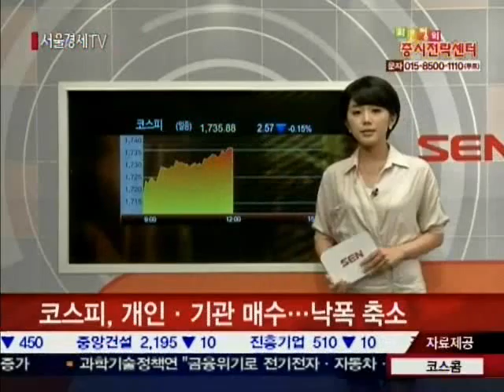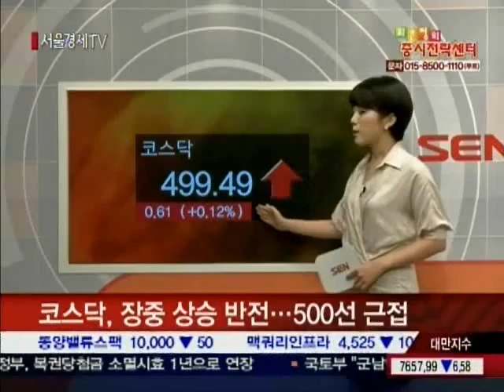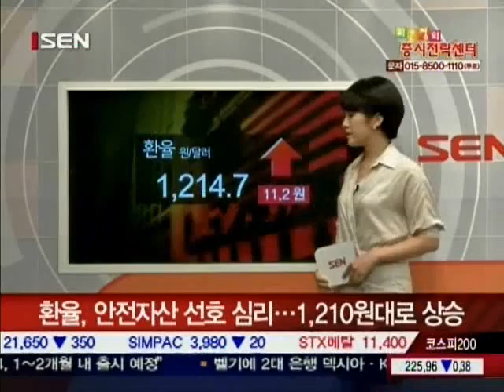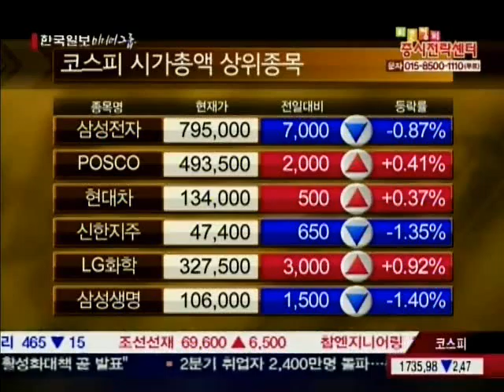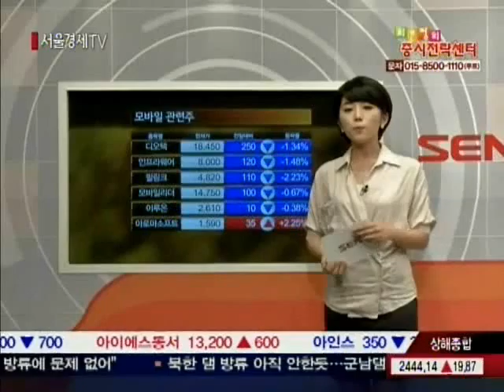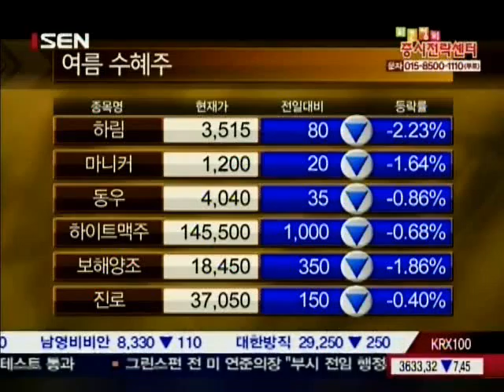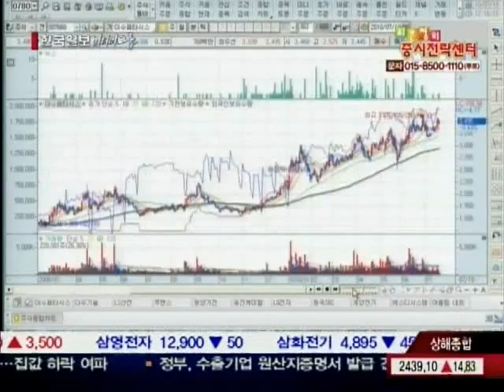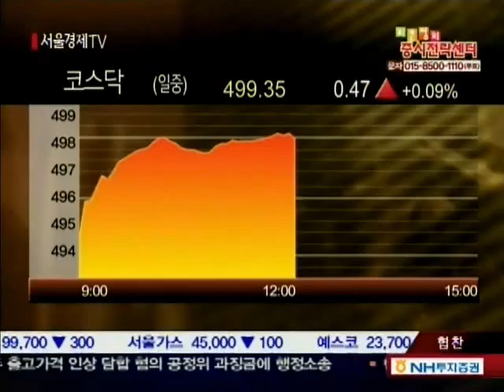20100719_최은정의 증시전략센터_3_88회